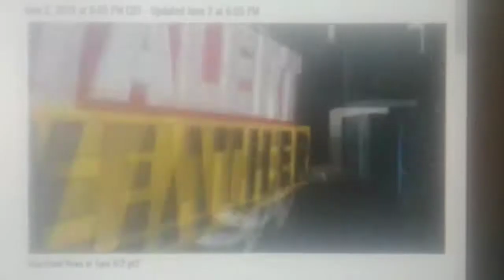KFVS12 Heartland News First Alert Weather Open (October 1332-April 1, 2011)